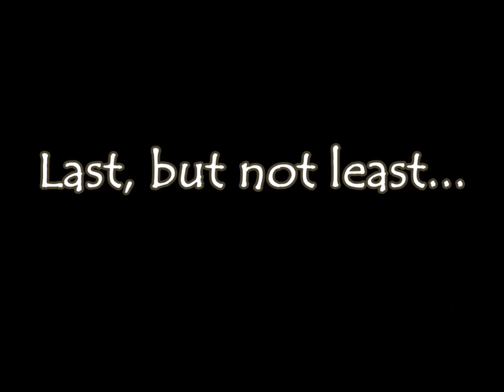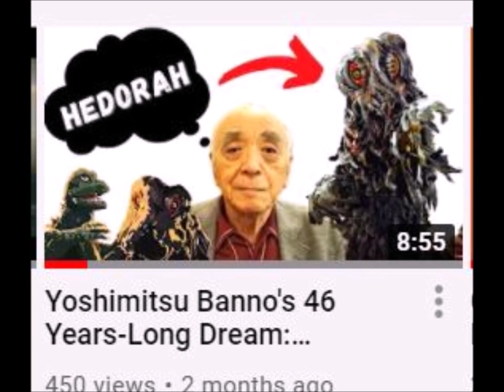Why Hedorah Deserves A Cinematic Comeback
Yoshimitsu Banno's "Smog Monster", Hedorah, has been absent from the cinematic scene for a while - and a very long while if, like me, you weren't satisfied with his abrupt treatment in Godzilla: Final Wars (2004). Here are 6 reasons why the Demon of Drudge deserves a powerful return to the movies, and why he would make an excellent antagonist in another Godzilla (or standalone) film!